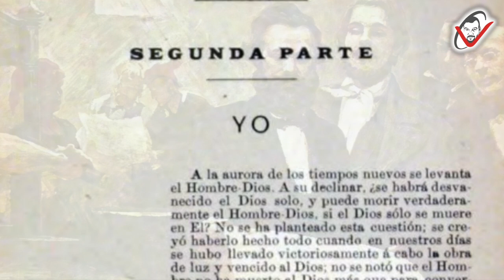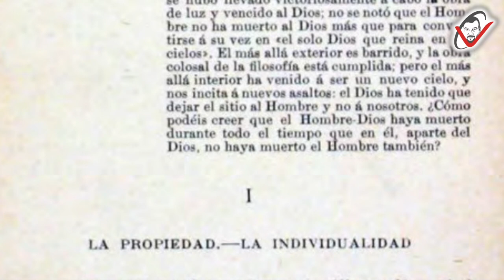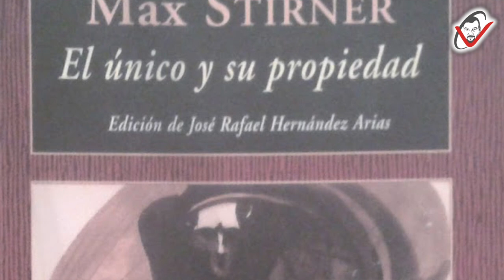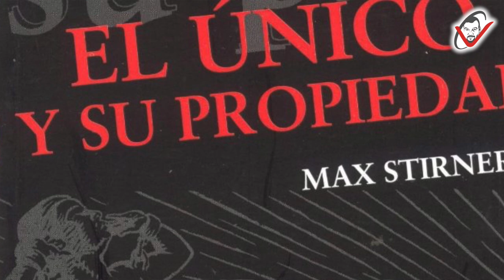ANARQUISMO_PENSAMIENTO LIBERTARIO: Sobre "EL ÚNICO Y SU PROPIEDAD"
Max Stirner es un autor, tan incómodo, como fascinante, especialmente por su espectacular obra El único y su propiedad; los anarquistas, de forma lúcida en nuestra opinión, han reivindicado a un pensador que nunca se consideró como tal, y que incluso en algunos aspectos puede considarársele opuesto a algunas propuestas de los libertarios, pero que apostó por algo muy valioso: el máximo desarrollo personal, criticando toda abstracción que lo entorpeciera.